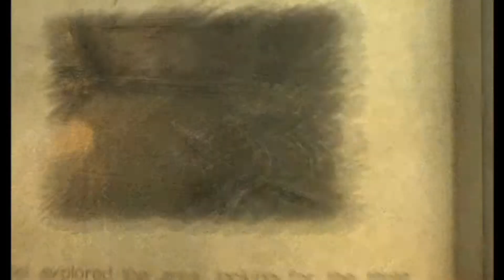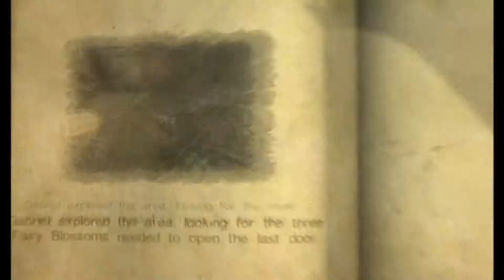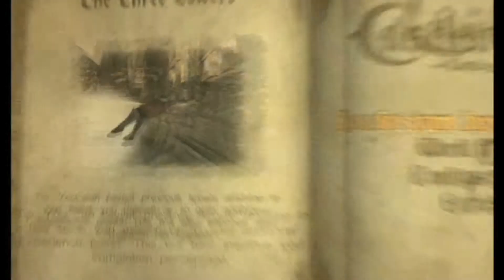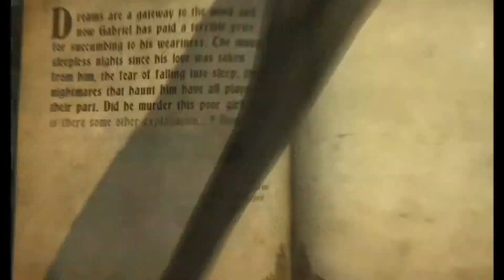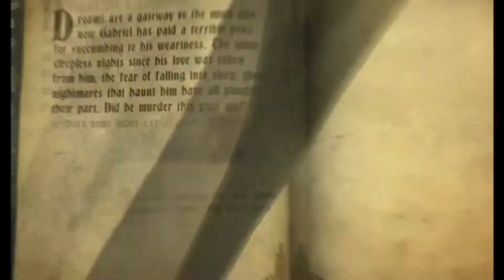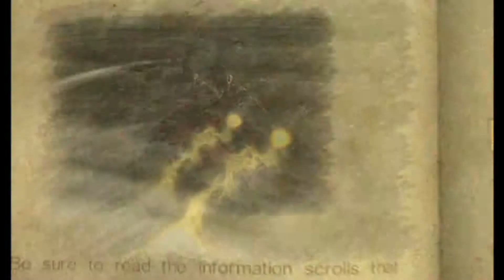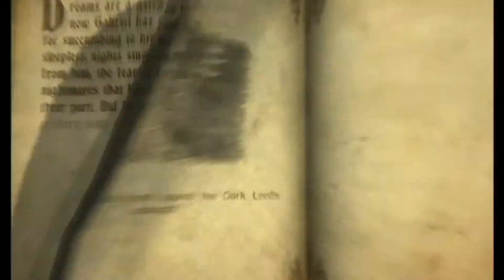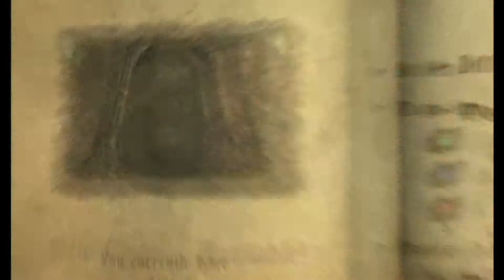Castlevania LOS - I CHEATED - Ep25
A newb (AKA Phorze) plays Castlevania: Lords of Shadow.
Episode 25

Be sure to join that mailing list!